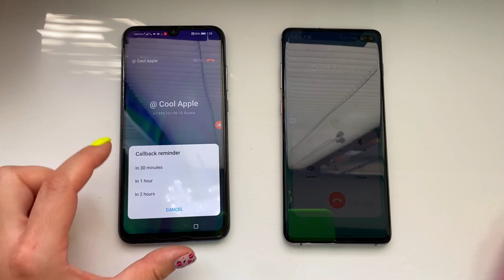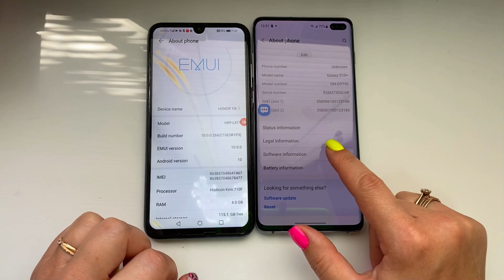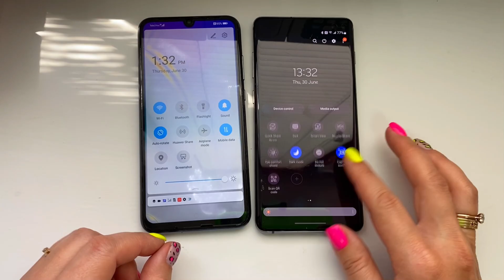Honor 10i vs Samsung Galaxy S10+ / Incoming & outgoing calls & call on hold